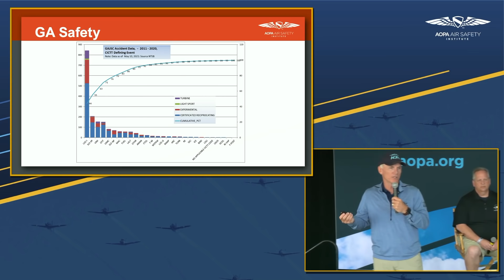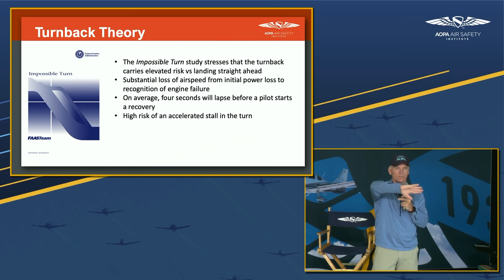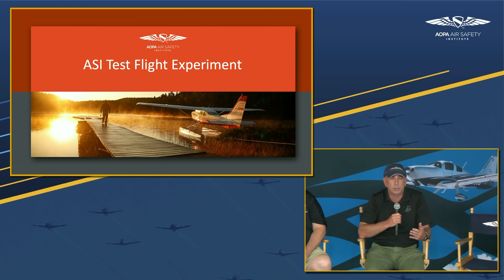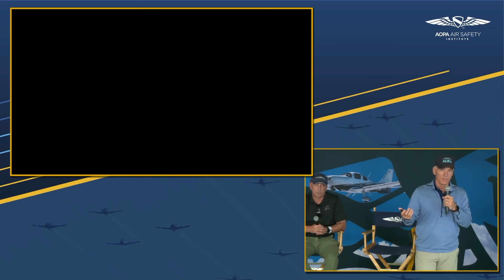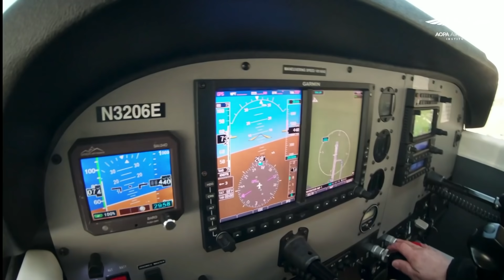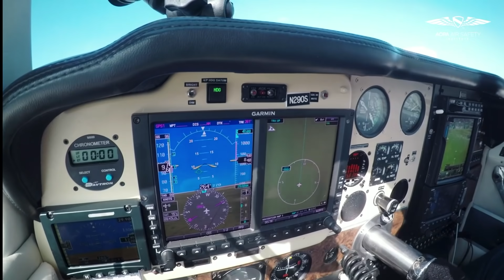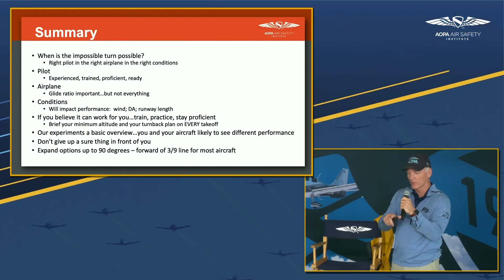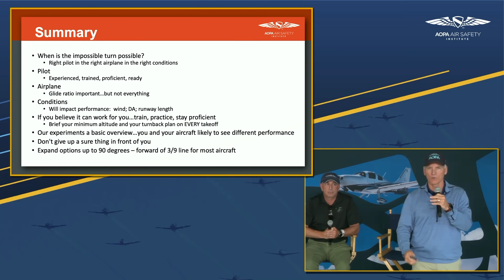AOPA Air Safety Institute Presents: When is the Impossible Turn Possible?